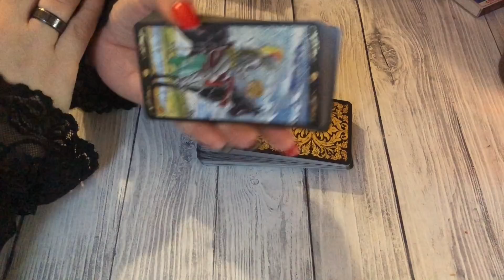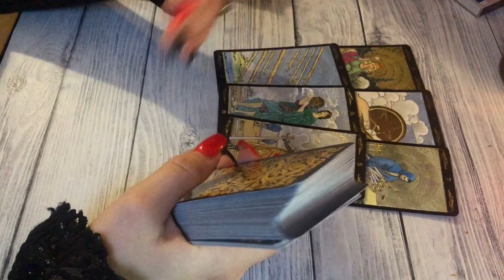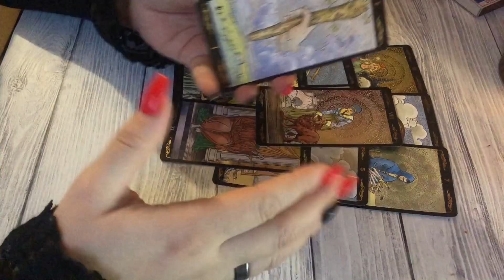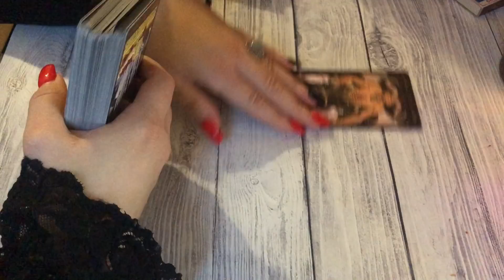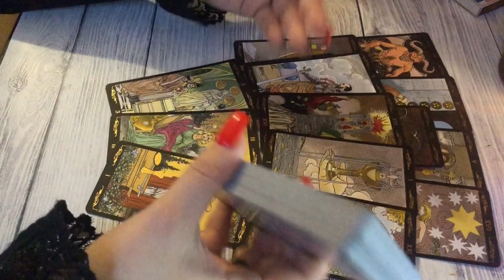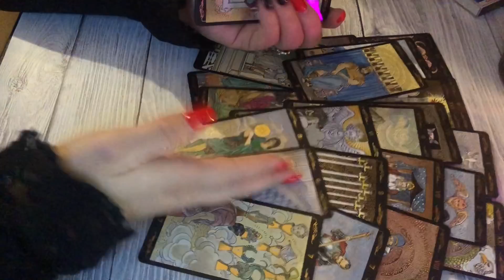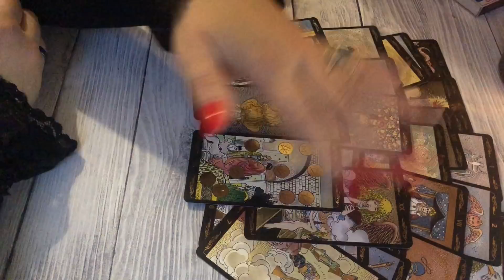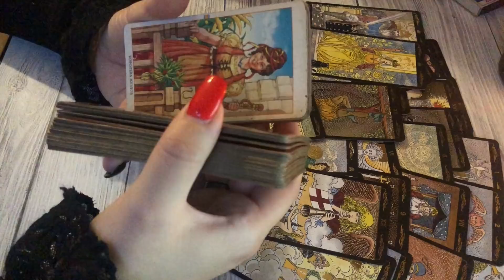С кем закончится ваше одиночество? 50+